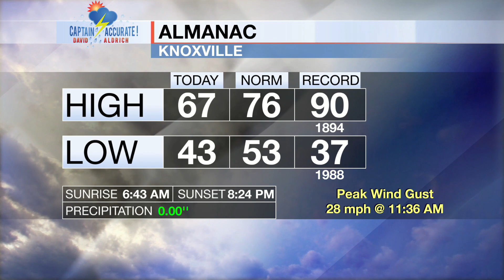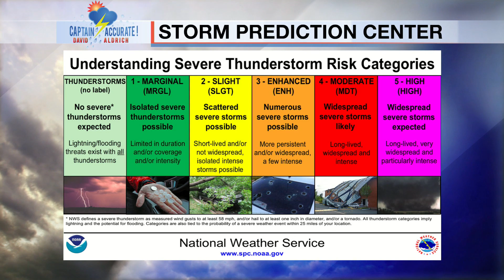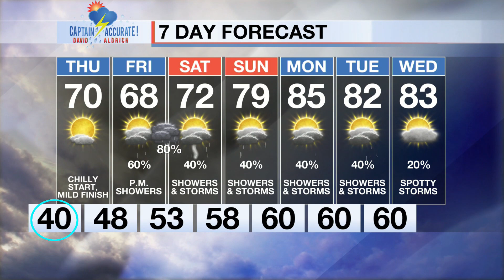Mostly sunny Thursday, chilly to start, mild to finish.